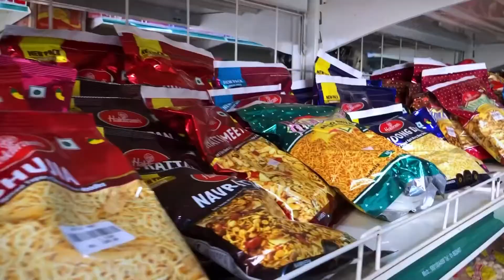Saathimart 020 launching soon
We are working towards the change of shopping culture by introducing O2O (Online to Offline) commerce for the first time in Nepal. Get ready for the smart and new shopping experience.